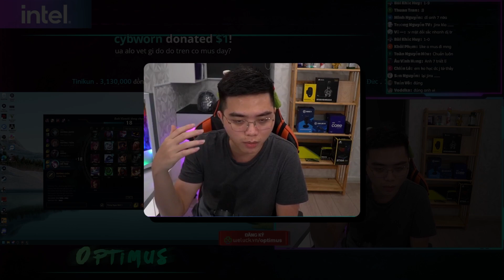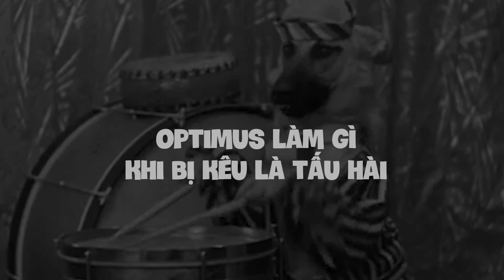[Q&A] QUAN ĐIỂM VỀ GIÁO DỤC CỦA CƯỜNG 7 NÚI | VIEWER HỎI OPTIMUS TRẢ LỜI